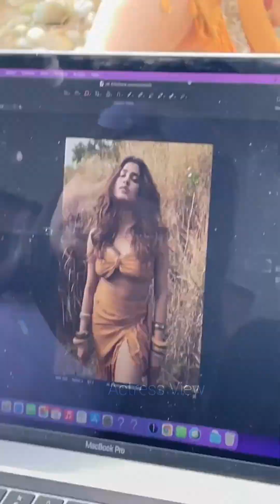Janhvi Kapoor Stunning Photoshoot Video Part 2 | Actress Janhvi Kapoor's Most Iconic Fashion Moments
Janhvi Kapoor's Stunning Photoshoot Video Part 2 | Janhvi Kapoor's Most Iconic Fashion Moments
Step into the glamorous world of Janhvi Kapoor's photoshoots and fashion journey with us! From breathtaking magazine covers to captivating behind-the-scenes moments, this channel is your ultimate destination for everything Janhvi Kapoor. Join us as we uncover the latest photoshoots where Janhvi stuns with her poise and style. Delve into her fashion choices, from red carpet elegance to casual chic, as we dissect her wardrobe and explore the trends she loves. Get ready to be inspired and mesmerized by Janhvi Kapoor's impeccable sense of style.